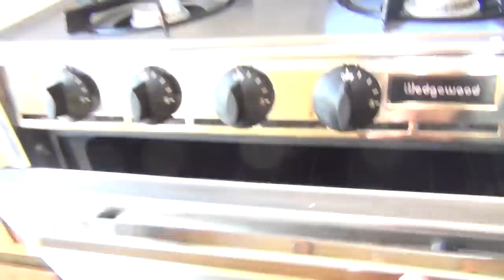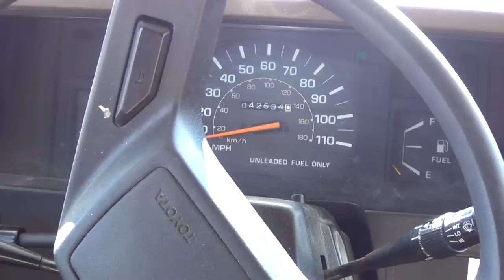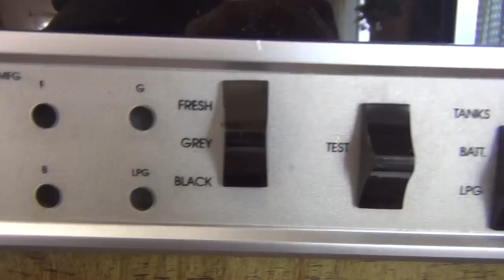1985 TOYOTA HUNTSMAN MOTORHOME 4 CILINDER WITH AUTOMATIC OVERDRIVE